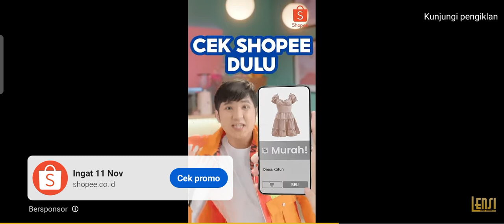Ana SG kenal beli Ng suara kien🤣 Sandiwara Bina Remaja Indah